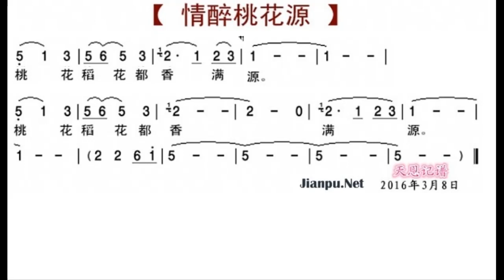情醉桃花源 降B调伴奏 - instrumental in B flat